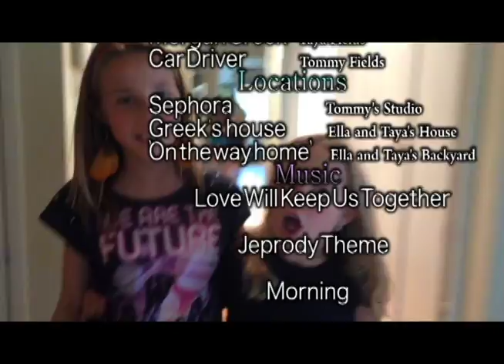A Trip to the Mall: The Movie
I hope you enjoy my latest movie called "A Trip to the Mall" starring Haven Davis and Taya Fields.  This movie is a "Horror Comedy." It contains one scene with loud music and close up shots; it pops out (somewhat) so be prepared at all times.  If you like this video, please give it a like and a comment, and tell all your friends about it :) Again, this is an ET Productions film, and it was directed by Ella Fields, a ten year old.